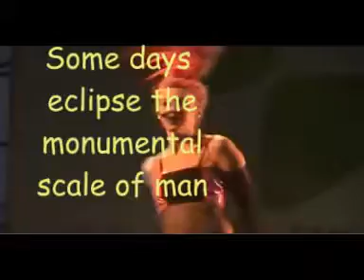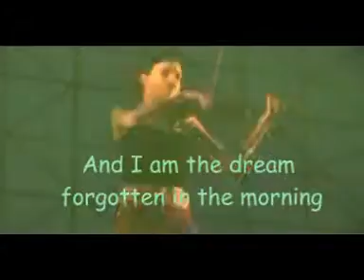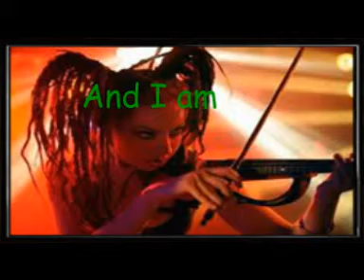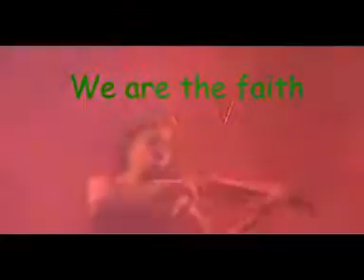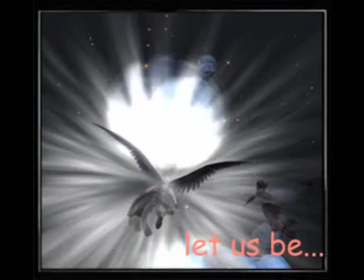The Cruxshadows - Breathe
The Cruxshadows -  Breathe with lyrics
The Mystery Of The Whisper album

God is silent, only eyes from where I stand
Some days eclipse the monumental scale of man
Life leaves us parentless in a world I do not
love
There's no causalty for what I'm thinking
of...

And I am the face you see within the mirror
And I am the hand that holds the mist away
And I am the dream forgotten in the morning
And I am. I am.

We are the faith of your tomorrows
let us breathe, let us see, let us be...
We are your prayers engulfed in sorrow
let us breathe, let us see, let us be...let us
be...

Oh God I only need to see,
to share this light,
to make this hope,
to make it me...

Life may leave us, stretched across the soul
we buried
Some days moving slower when the loneliness
sets in
and if our children die, before we reach our
own demise,
then life is blacker still, blacker than the
blackest fire.

And I am the hand that holds the fist away

be...

be...